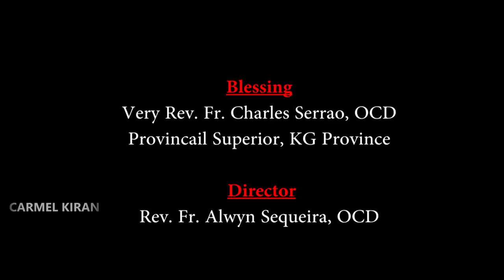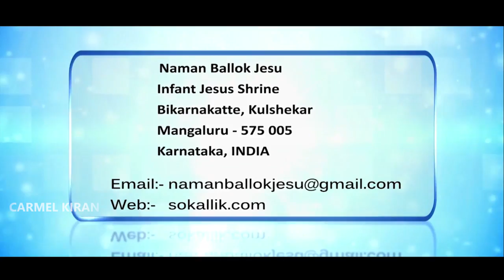CARMEL KIRAN I ಭಾಗೆಂತ್ ಜಾಯೊ ಘರಾಂತ್ ಸ್ತ್ರಿಯೊ 2 | Dr. Lavina Dmello I Infant Jesus Shrine Mangaluru